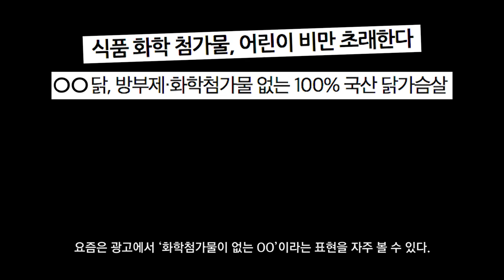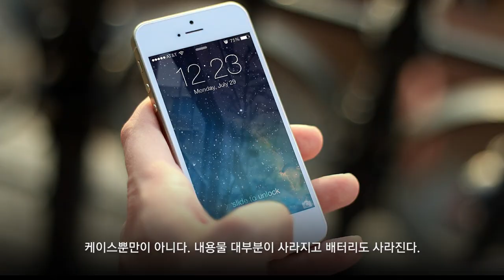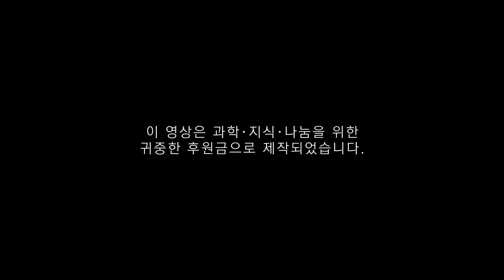[카오스 술술과학] 화학의 명예회복?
2018 가을 카오스 강연_ 화학의 수수께끼, CheMystery
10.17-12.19 매주 수요일 오후 7시 30분에 네이버TV에서 생중계 됩니다!